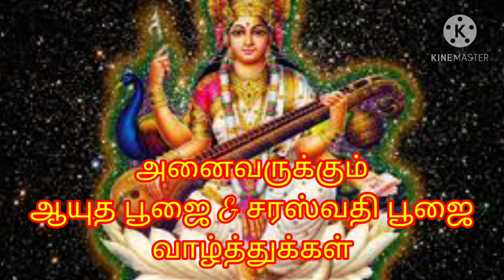Saraswathi pooja | Ayudha pooja whatsapp status | Ayudha pooja 2020 status in tamil